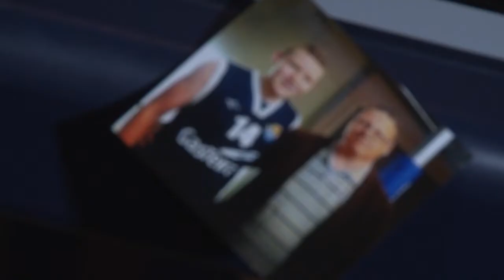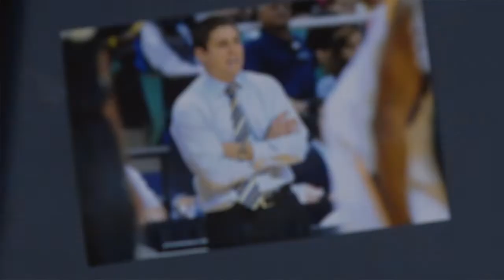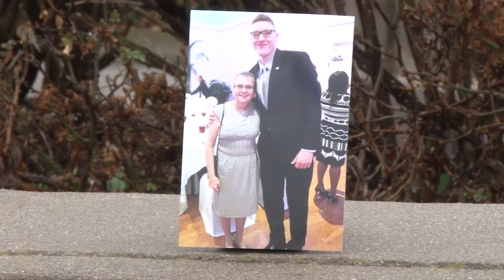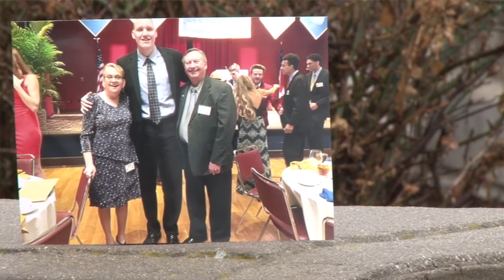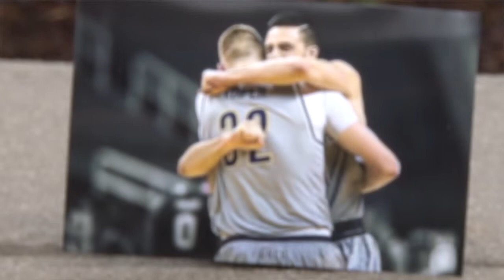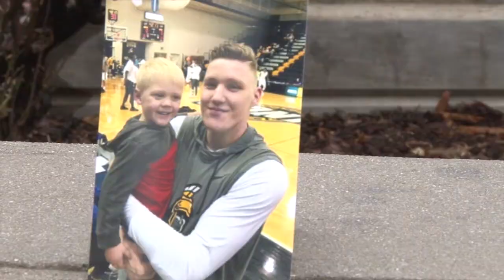How A Young Man From The Netherlands Helped Create A Winning Culture at North Carolina Greensboro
He played basketball for the Canarias Basketball Academy and had no offers. When UNCG head coach Wes Miller came to an international showcase, Jordy Kuiper caught his attention. From there the two were a match and Jordy Kuiper helped change the culture at the University of North Carolina at Greensboro. From a single digit win team to twenty plus wins and a conference championship his senior year, Jordy is responsible for helping to turn the culture around at UNCG. While playing basketball Jordy also lives with diabetes. Instead of letting diabetes limit him, he uses it as a strong suit to help impact the lives of those living with diabetes as well. Jordy Kuiper was a solid basketball player for UNCG but an even better person.

Jordy currently plays professionally in Iceland.